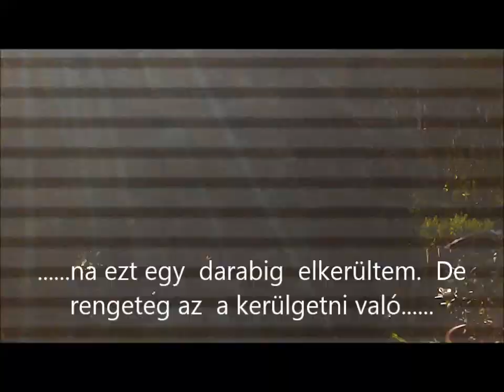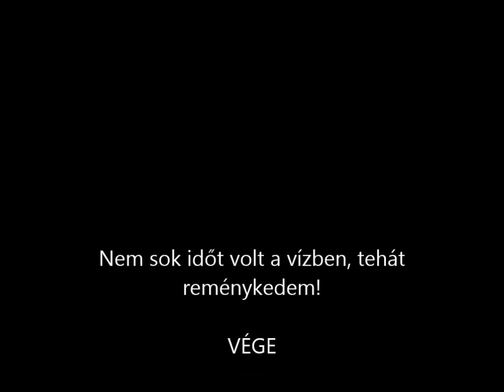R.K.V.t.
Akartam egy légi felvételt az új patakról, meg a malomról és a tóról. Persze a majré bennem volt, hogy a drón bele esik a vízbe. Na bele is esett. Nem egyszerű vele repülni se, nem egészen azt sikerült fel vennem amit szerettem volna, de a vízbe viszont sikerült bele pottyanni. Talán meg ússza a szerkezet károsodás nélkül ?! Úgy hogy van a film végén bugyborékolás.